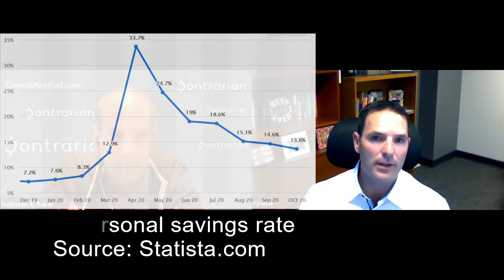More Reasons Why The Bull Market Will Continue Into 2021, With Ryan Worch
Ryan Worch of Worch Capital provides more reasons why the bull market is just getting started.